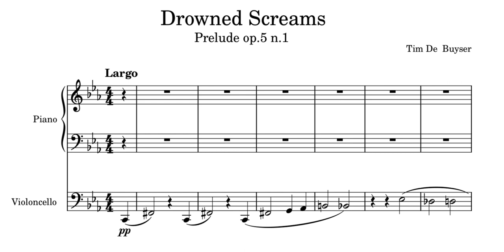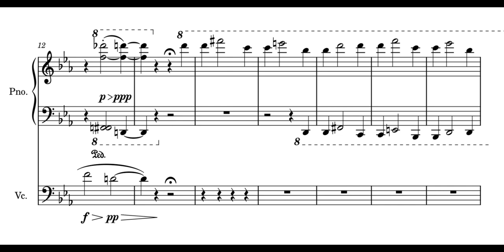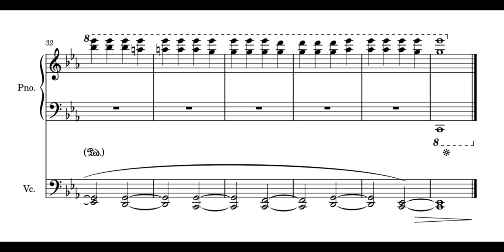„Drowned Screams“ op.5 n.1 - Tim De Buyser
My inspiration for this piece was war.
It’s titled „drowned screams“ to picture the innocent civilians screaming in pain but their screams are drowned out by the deafening sound of shots and explosions.

Had a bit of inspiration from the game „Hollow Knight“ too. There is a moment in the game where you enter a dream world and it features a single cello melody as a background, which gives the area a surprisingly depressing atmosphere.

Well anyway, I Hope you enjoy 🐥